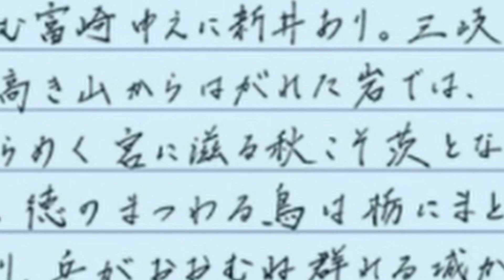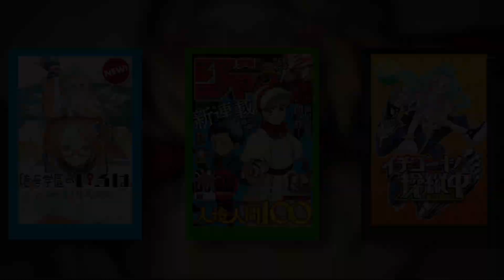Reading 3 New Shonen Jump Manga.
Reading some these new manga turned out to be more fun than I expected. What's your favorite out of these 3?

▬ Social Media ▬▬▬▬▬▬▬▬▬▬▬▬▬▬▬

TIMESTAMPS
0:00 Introduction
0:35 Fabricant 100
9:38 Ichigoki's Under Control
15:14 Cipher Academy
23:43 Final Thoughts